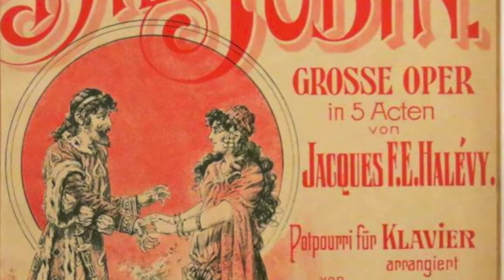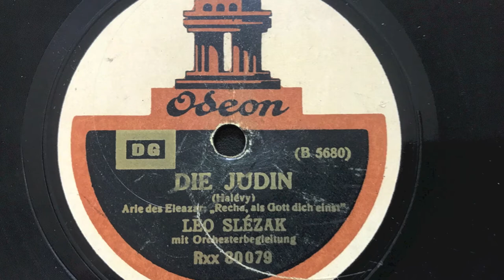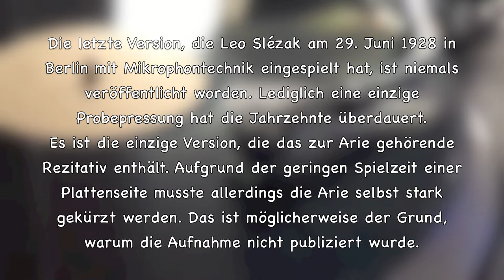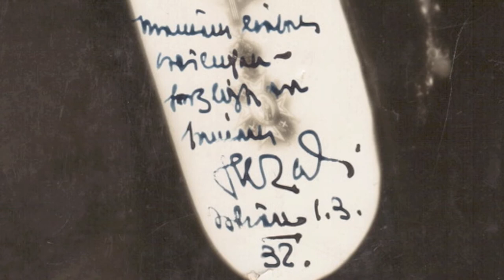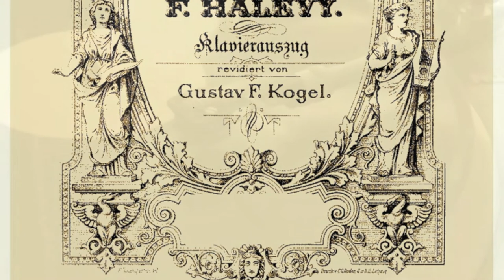Leo Slézak: A lost recording re-discovered 1928 (HD)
Scene & Arie des Eleazar: "Es lasstet nun auf mir der Hass ... Recha, als Gott dich einst zur Tochter mir gegeben" from "La Juive"
by Jacques Formental Halévy (Sung in German)
(Unpublished Test Recording)
Leo Slézak with Orchestra accompaniment
Conductor: Manfred Gurlitt (Recorded in Berlin 29th June 1928)